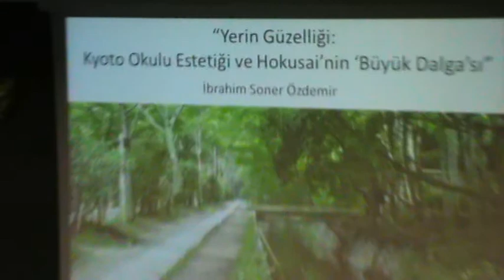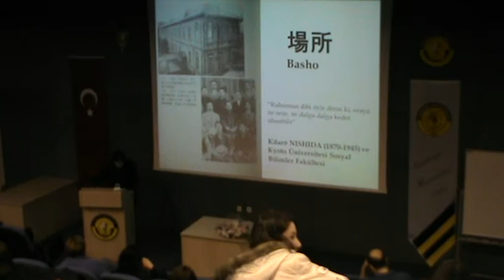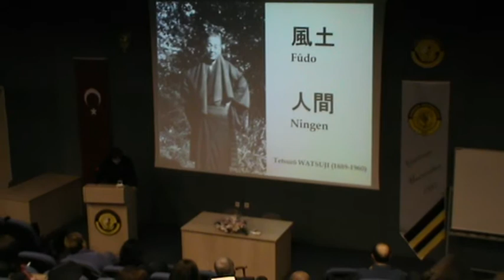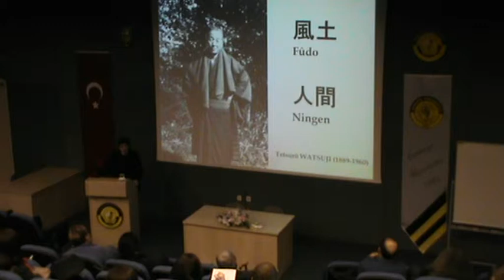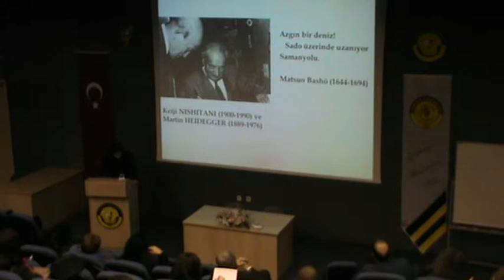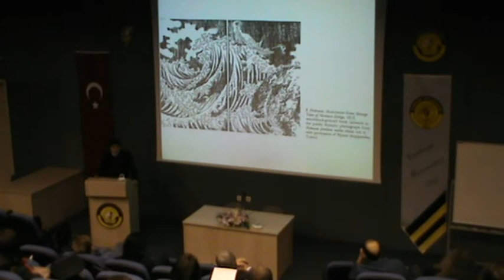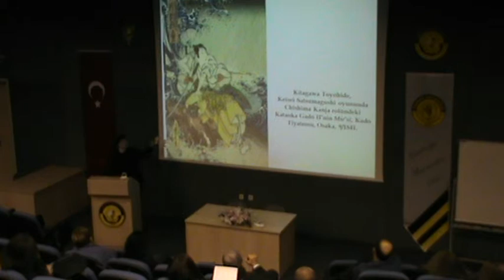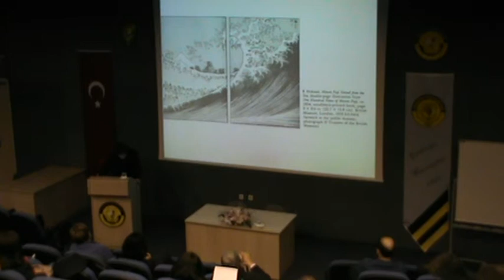16/12/2013-İbrahim Soner Özdemir- Yerin Güzelliği